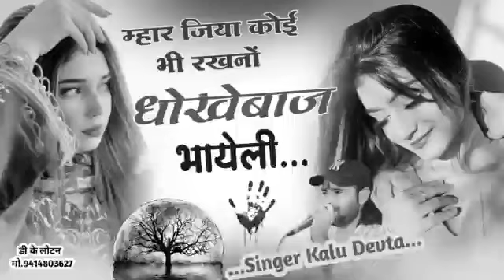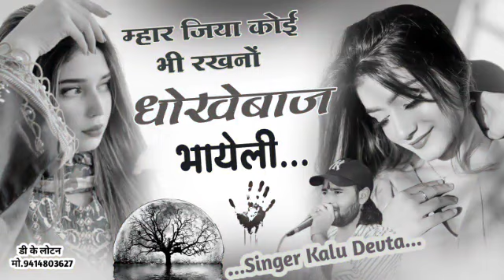जख्मी सोंग Singer kalu devta ll म्हार जिया कोई भी रखनों धोखेबाज भायेली ll